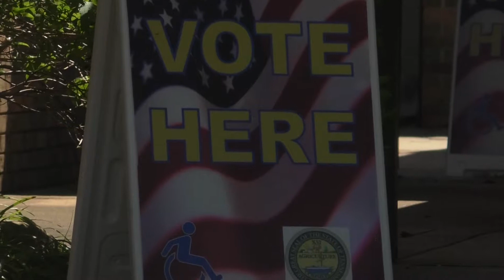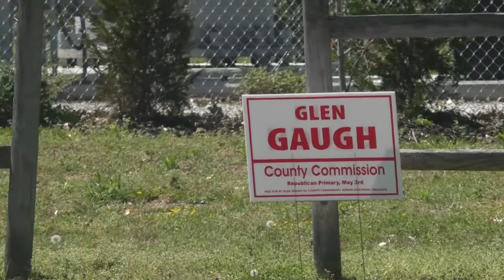Early Voting has Begun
Madison County residents are headed to the polls to vote early. Wednesday morning early voting for the Madison County Primary began.